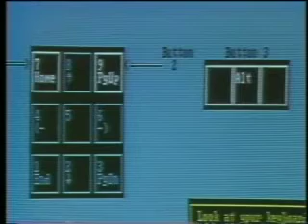Computer Chronicles: The Macintosh Computer Part 3 1985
In in-depth look at the Apple Macintosh computer, available software and hardware add-ons.Guests: Joanna Hoffman, Apple; Bob Foster, Telos Software; Lee Lorenzen, Digital Research; Ben Wiseman, InfoCorp; Gary Kildall, DRI; Larry Tesler, AppleProducts/Demos: Apple Macintosh, MacProject, FileVision, GEM DrawJazz
Hosted by Stewart Cheifet, Computer Chronicles was the world's most popular television program on personal technology during the height of the personal computer revolution. It was broadcast for twenty years from 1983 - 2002. The program was seen on more than 300 television stations in the United States and in over 100 countries worldwide, with translations into French, Spanish, Chinese, and Arabic. The series had a weekly television broadcast audience of over two million viewers.

The series has been recognized for its journalistic excellence, winning a variety of journalistic awards including more than a dozen from the prestigious Computer Press Association. The series covered high-tech subjects around the world, having shot programs in such various locations as Czech Republic, France, Germany, Hong Kong, Hungary, India, Israel, Italy, Japan, Scotland, Spain, and Taiwan. Computer Chronicles was based in the Silicon Valley area of California.

Many of the series programs are distributed on video to corporations and educational institutions for use in computer training. Computer Chronicles program segments have also been bundled with various computer text books by major publishers.